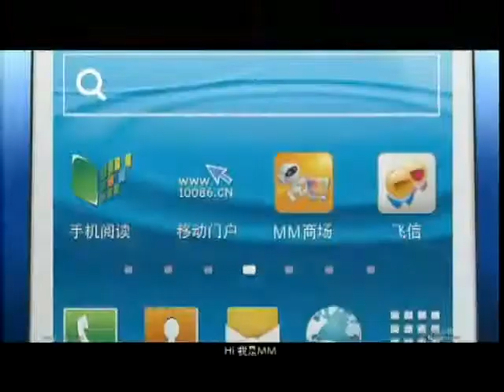锵锵三人行20130410 陈平原谈中国教育问题